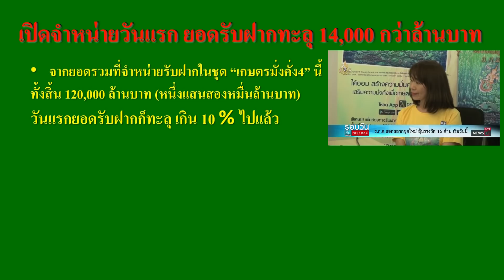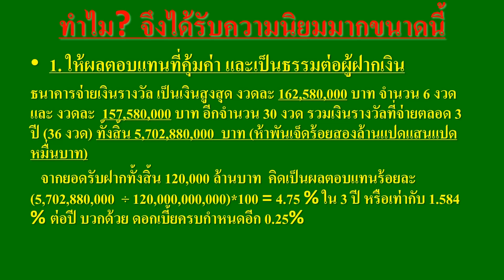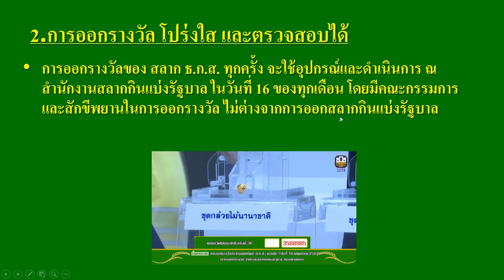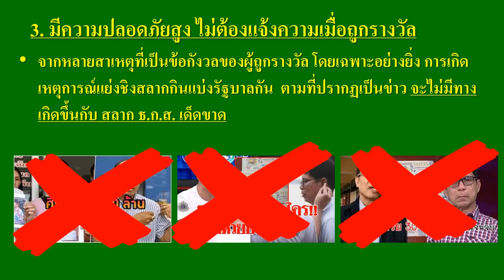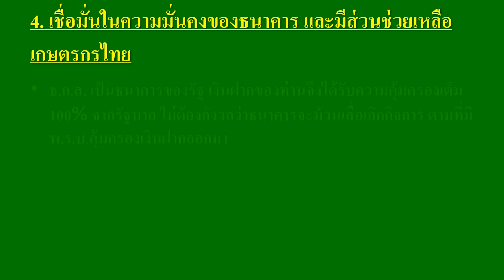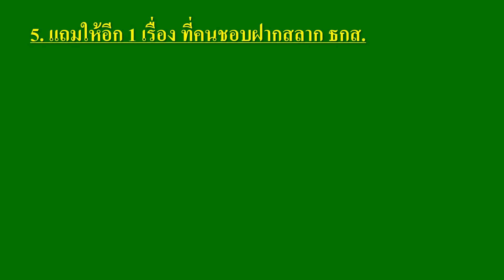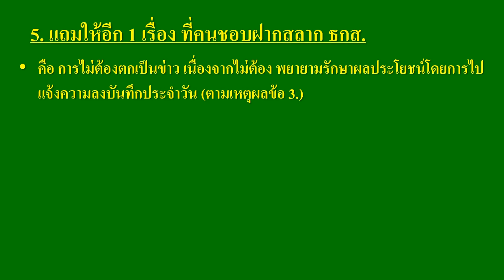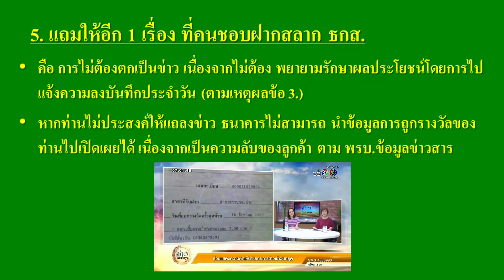สลาก ธกส. Ep.3// สาเหตุที่ สลาก ธกส ขายดีเป็นเทน้ำเทท่า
สลากออมทรัพย์ ธกส. ชุด เกษตรมั่งคั่ง4
เปิดจำหน่ายวันแรก (17 พ.ค.62) มียอดรับฝากถึงกว่า 14,000 ล้านบาท
วันต่อมา รับฝากอีก 15,000 ล้านบาท จากทั้งหมด 120,000 ล้านบาท แค่2วัน ขายได้ 25% แล้ว
  ทำไมผู้คนถึงมีความมั่นใจและตอบรับ สลาก ธกส. มากขนาดนี้ นอกเหนือไปจาก ผลตอบแทนทางการเงิน ที่ดีกว่าธนาคารคู่แข่ง
  ติดตามได้ในคลิปนี้ครับ

update.. ณ 23 พ.ค.62 (วันที่4) จำหน่ายไปแล้วเกือบ 44,000 ล้านบาท ใกล้ถึงครึ่งทางแล้วครับ